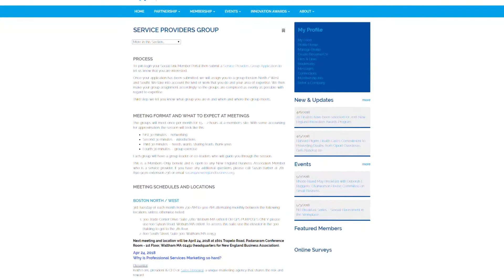Keith Loris of Sales Renewal's Testimonial for New England Business' Service Providers Group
Keith Loris, CEO of Sales Renewal, talks about the benefits of New England Business' Service Providers Group meetings.